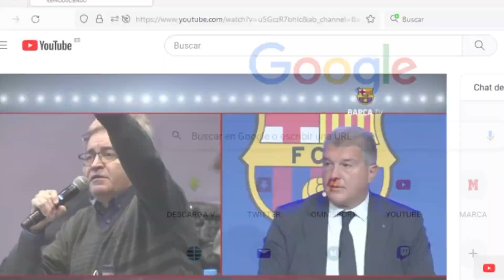Laporta: "LaLiga ha ido cambiando las normas para que no hagamos operaciones" I MARCA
El presidente del Fútbol Club Barcelona habló de la actualidad del conjunto azulgrana y se refirió a las normas de LaLiga en cuanto a contrataciones y operaciones.